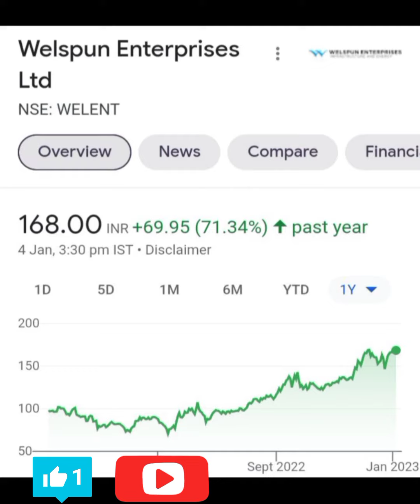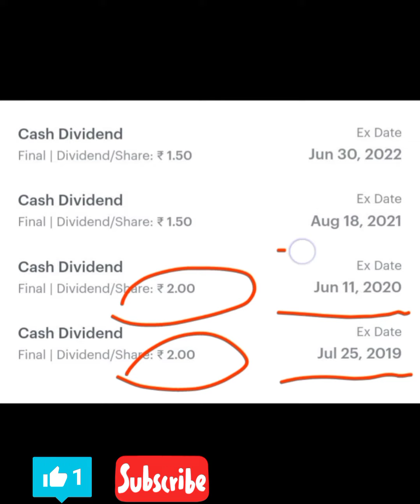Welspun Enterprises Share Dividend l Welspun Enterprises Share Latest News l Dividend Stocks 🔥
dividend stocks
dividend announced
dividend announced 2022
dividend 2021
dividend 2022